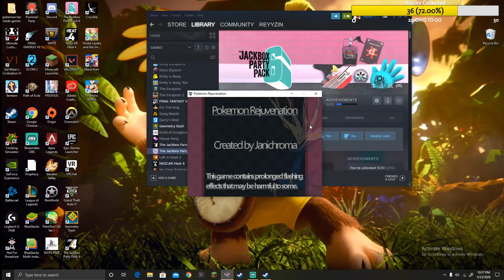Pokemon Rejuvenation Stream Part 5 Shinies Only!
Download and play the game for FREE